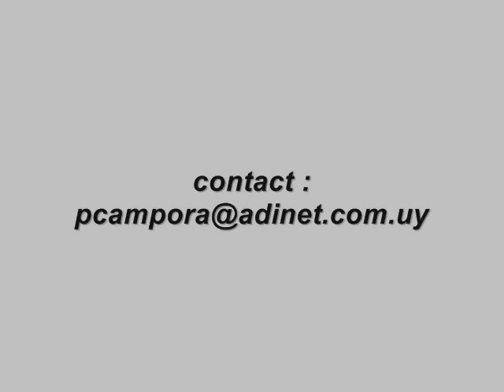Los Mareados por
Duo de tango uruguayo con Pablo Campora en guitarra y Gonzalo Gravina en piano, durante un concierto en Alemania en enero 2007. el duo se llama , el tema es Los Mareados.